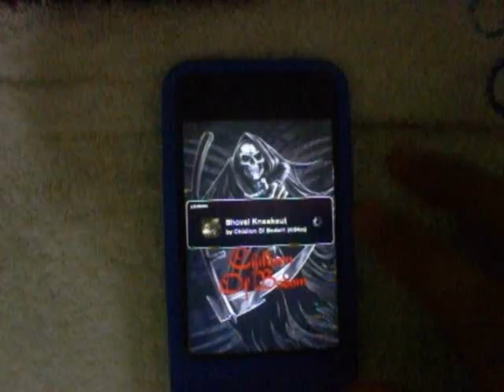[TTRel] Shovel Knockout - Children of Bodom FC 100%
Shovel Knockout by Children of Bodom.
nice chart; my accuracy wasn't great, I got like 4 dark blues because my left finger was a little sweaty :(
Btw, I'm using a different cam position, what do you think? :).